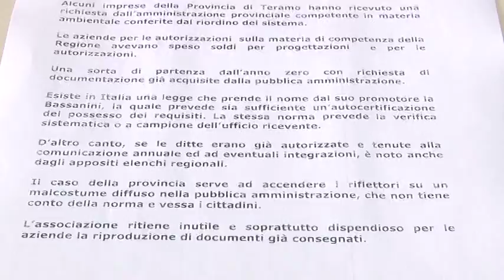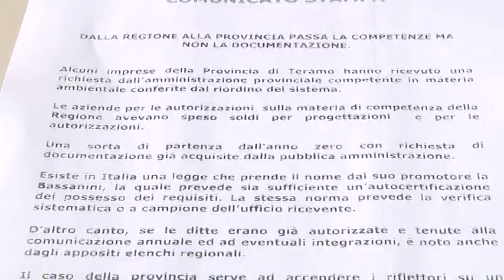Deleghe ambientali. Aumentano i costi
L’associazione teramana Robin Hood denuncia l’aumento dei costi in merito alle deleghe in materia ambientale conferite alle Province dalla Regione